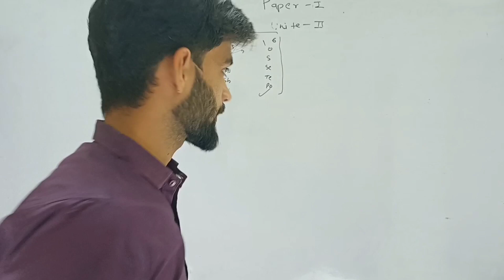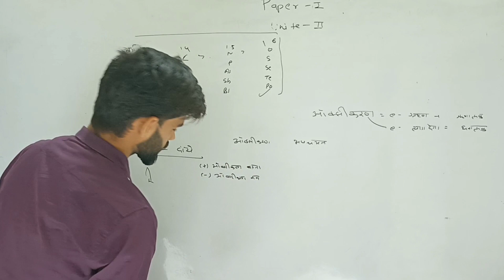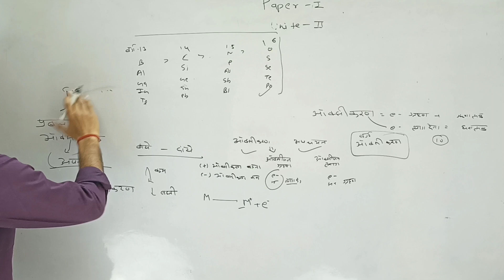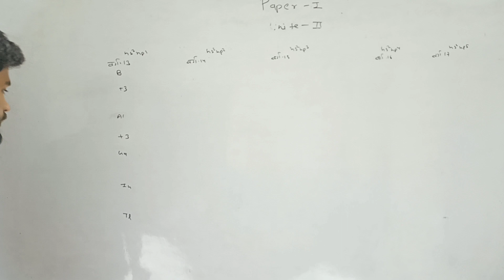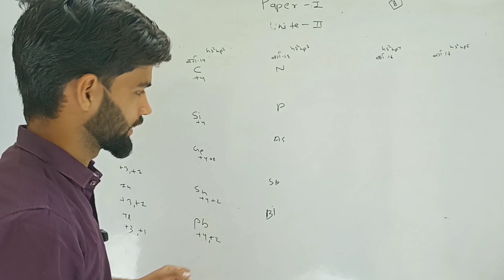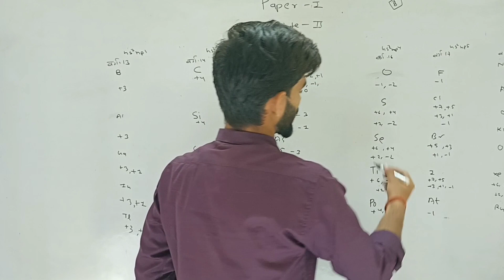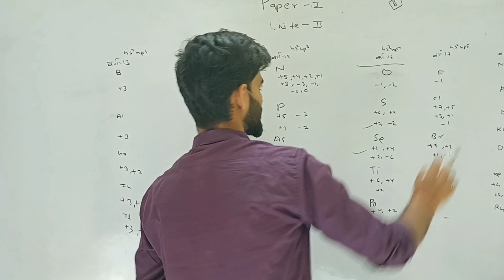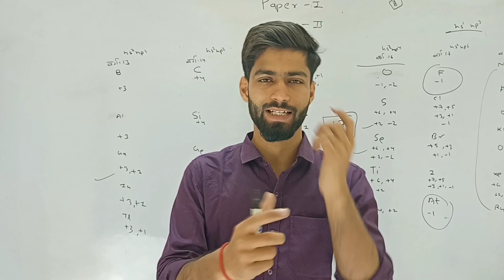Oxidation states of p-block elements | Thep-block elements | Inorganic chemistry in Hindi by Anil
The oxidation states of p-block elements, also known as Group 13 to Group 18 elements, can vary widely due to the availability of valence electrons in their outermost p orbitals. These elements typically exhibit oxidation states ranging from -3 to +6.

Group 13 elements (boron, aluminum, gallium, indium, and thallium) generally exhibit oxidation states of +3 due to the loss of three valence electrons.

Group 14 elements (carbon, silicon, germanium, tin, and lead) can exhibit oxidation states ranging from -4 to +4. Carbon typically forms compounds in oxidation states of -4 (in carbides) to +4 (in carbonates and organic compounds).

Group 15 elements (nitrogen, phosphorus, arsenic, antimony, and bismuth) display oxidation states ranging from -3 to +5. Nitrogen commonly exhibits oxidation states of -3 (in nitrides) to +5 (in nitric acid and nitrates).

Group 16 elements (oxygen, sulfur, selenium, tellurium, and polonium) can exhibit oxidation states ranging from -2 to +6. Oxygen typically forms compounds in oxidation states of -2 (in oxides) to -1/2 (in peroxides) to +2 (in water).

Group 17 elements (fluorine, chlorine, bromine, iodine, and astatine) usually exhibit oxidation states of -1, although they can form positive oxidation states in rare cases.

Group 18 elements (helium, neon, argon, krypton, xenon, and radon) are noble gases and have a stable octet configuration, so they typically do not form stable compounds and thus do not exhibit oxidation states.

Overall, the variety of oxidation states displayed by p-block elements is a result of their diverse electron configurations and bonding characteristics.